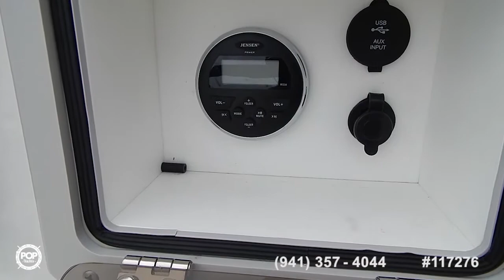[SOLD] Used 2014 Nautic Star 214 XTS in TFate, Texas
This boat has been sold  (Hope to see you in Amarillo, TX).  Viewers who viewed this boat were most likely to view the following comparable listings, which are still for sale:

2013 Nautic Star 2110 Sport in Port Barre, Louisiana - $27,000

2006 Blazer Bay 1960 in Fort Worth, Texas - $16,500

2017 Blue Wave Pure Bay 2000 in Abbeville, Louisiana - $50,000